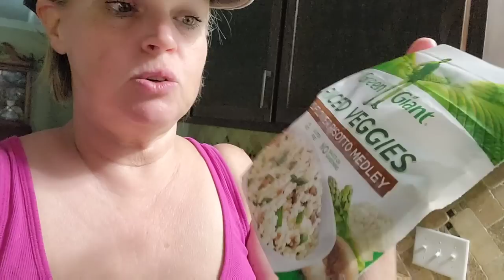DITL: Farm Work~Banana Pudding~thoughts on Keto Brownies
My mixing bowls:

Batter bowl:

My Cookware:

Blending fork:

Measuring spoons:

flour/sugar storage tubs:

Freezer Containers

mail can be sent to:
Leslie Madren